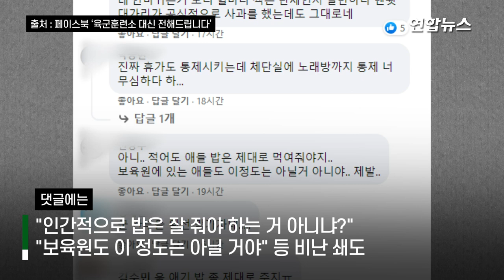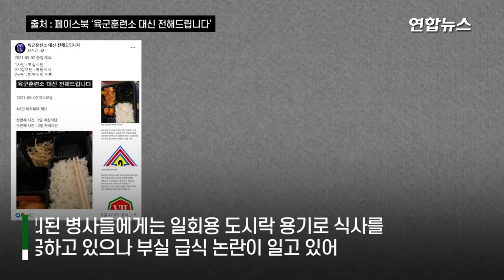"보육원도 이 정도는…" 파주 육군부대서도 '부실급식' 논란 / 연합뉴스 (Yonhapnews)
"보육원도 이 정도는…" 파주 육군부대서도 '부실급식' 논란
    (서울=연합뉴스) 신종 코로나바이러스 감염증(코로나19) 예방을 위한 격리 장병들에 대한 '부실 급식' 논란이 빚어지자 국방부가 현장 점검 계획을 밝힌 가운데 경기 파주의 육군부대에서도 부실 급식 폭로가 이어졌습니다.

    3일 페이스북 '육군훈련소 대신 전해드립니다' 페이지에는 '육군 1사단 예하 부대 제보'라는 내용으로 지난 1일 아침 식단과 2일 저녁 식단이라는 사진 2장이 게시됐는데요.

    사진 2장은 검은색 일회용 도시락 용기에 밥과 김자반, 김치, 깍두기 등이 담긴 모습입니다.

    육군 확인 결과, 제보된 사진은 지난 1일 조식과 2일 석식 식단으로, 본래 식단에는 국도 포함돼 있었지만, 사진에는 보이지 않는데요.

    군 관계자는 "관련 사실에 관해 확인하고 있으며 배식에 차질이 있었던 것으로 추정하고 있다"며 "이번 일로 심려를 끼쳐드린 점에 대해 송구스럽게 생각하고 현재 군에서 추진하고 있는 급식 시스템 개선을 통해 보완하겠다"고 말했습니다.